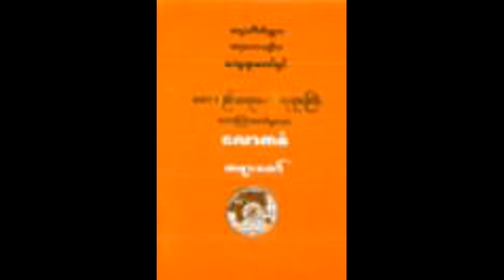ဓမၼစႀကၤာ တရားေတာ္ (၄/၁၇) (၈၂/၄၃၅) - မဟာစည္ ဆရာေတာ္ဘုရားႀကီး ဦးေသာဘန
မဟာစည္ ဆရာေတာ္ဘုရားႀကီး ဦးေသာဘန ေဟာၾကားေတာ္္မူခဲ့ေသာ ဓမၼစႀကၤာ တရားေတာ္ (၄/၁၇) (၈၂/၄၃၅) (ဓမၼဒါန Dhamma Dana YouTube Channel), also on FaceBook